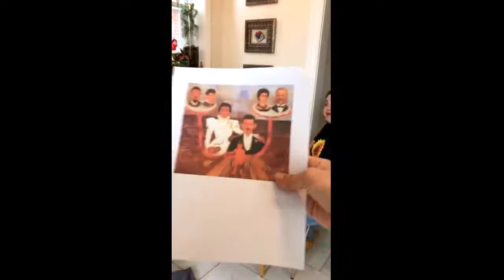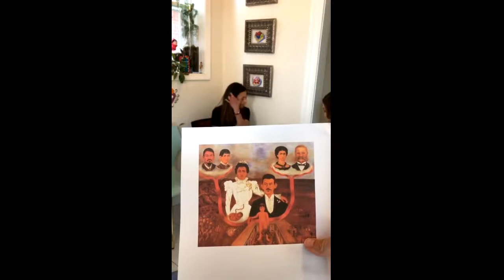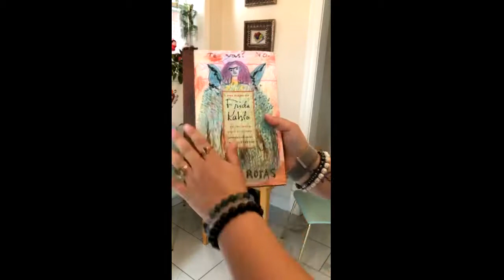April 3, 2021 notwhite Collective Cooking Series with Alison Zapata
notwhite Collective Cooking Series: Stories from Our Kitchens and Cultures is a13-week series on Instagram Live, (running from March 6 - May 29, 2021). Each hour-long session features a different member of the multicultural women's artist group notwhite Collective sharing family stories, photos, and a recipe from her culture, live and direct from her own kitchen on the Frick’s Instagram account.